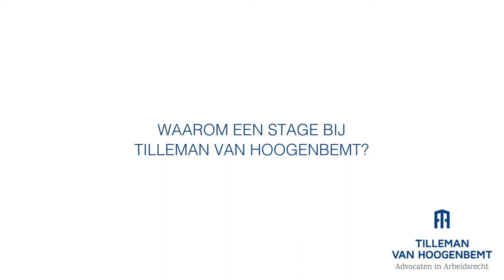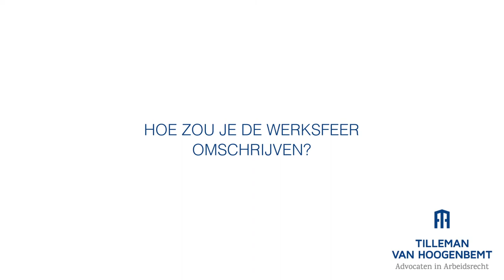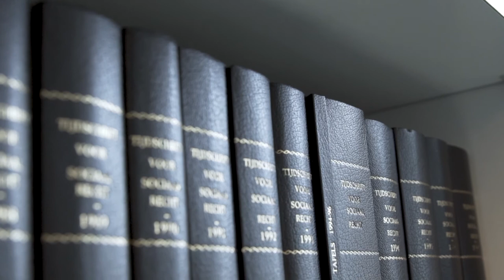Werken bij Tilleman van Hoogenbemt advocaten: Amber Cockx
Zomerstage bij Tilleman van Hoogenbemt advocaten: Amber Cockx vertelt over haar ervaring.